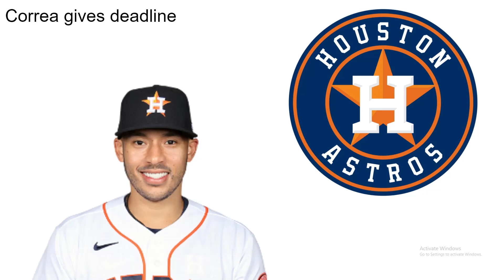The Mariners president MOCKS his team, Correa gives Astros a deadline for an extension (MLB news)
MLB news, the Mariners president mocks his team and leaks a lot of team info, Correa gives the Astros a deadline for an extension, sub for fast baseball news